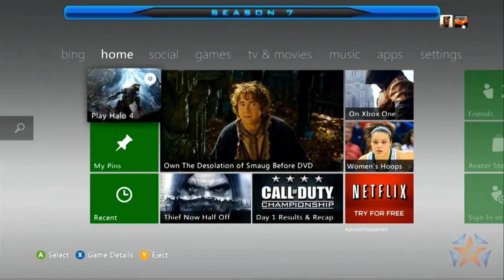Season 7: Race 4 - Deep Eclipse SX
Deep Eclipse, possibly the shortest track we'll be doing in Season 7, saw the first repeat winner of the season.